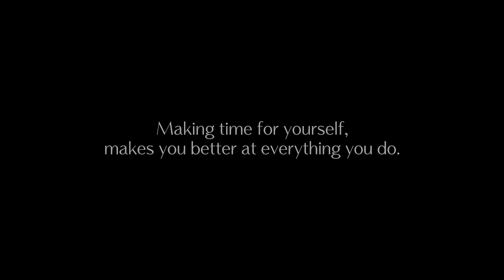Titan Raga Women's day 2021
Women's day film for Titan Raga
Agency: Ogilvy South